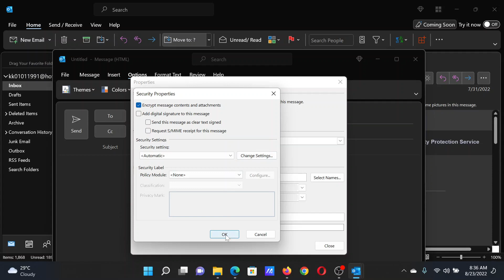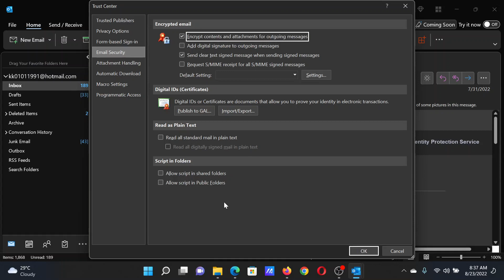How to encrypt Emails in Microsoft Outlook app and Outlook.com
While all email servers now use a secure connection, if you want to encrypt emails in the Microsoft Outlook desktop client and Outlook on the Web, then you can do so. The process is different, however. Here we are talking about email encyption and not the connection. You can think of it as an extra layer of protection.

There are two types of Encryption supported by Outlook—

1] S/MIME encryption, and

2] Office 365 Message Encryption.

Timecodes:
0:00 Intro
0:22 Procedure through Outlook